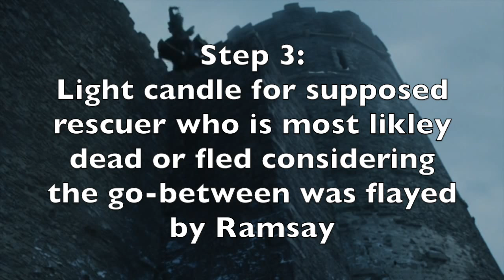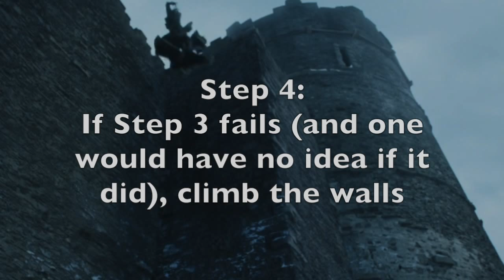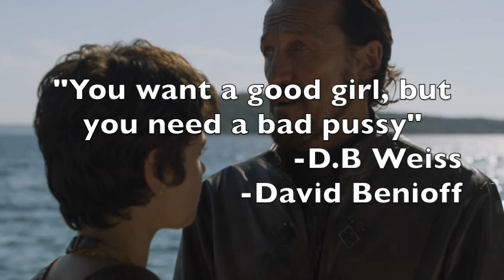Game of Thrones: Season Five Watch Episode 10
And we have made it to the end of the season.  What has really happened to Stannis?